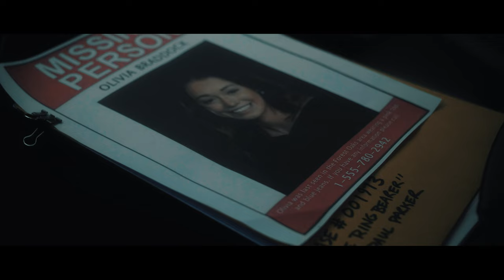Horror Filmmaking 101 - Tips for Making Better Scary Movies!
If you've been watching this channel for a while, you know that I love to make and talk about horror movies! Let's dive deep into the world of horror filmmaking with this updated horror filmmaking course for 2023! Whether you're a budding filmmaker or a seasoned pro, this video will provide you with essential tips and tricks to elevate your scary movie game. From crafting the perfect jump scare to building tension with sound design, I've got you covered. We'll look at examples from some of the best horror films ever made and learn something in the process! Plus, get a sneak peek at my upcoming horror short, "The Hammer."

Love,

-Ryan